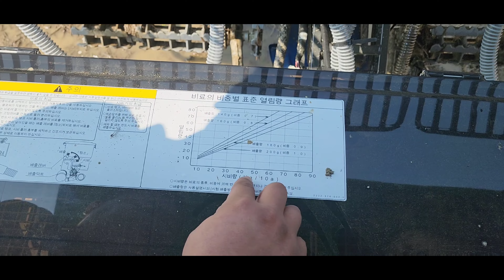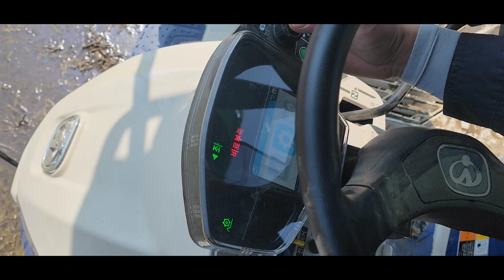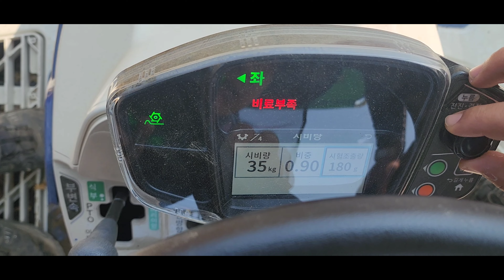이세끼 PR63 이앙기/죽여주는 구만! 초보농부 시운전~